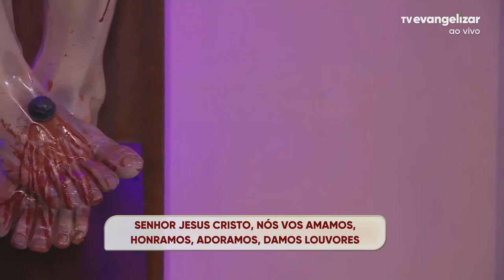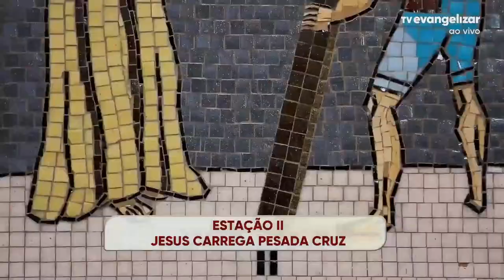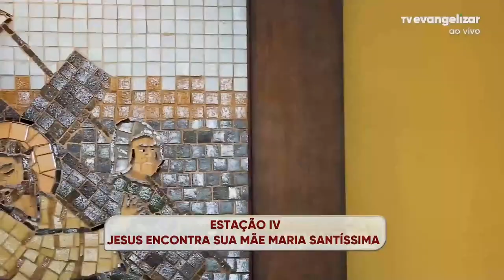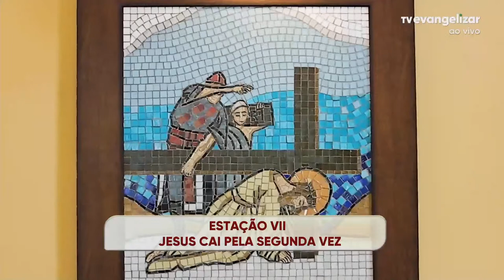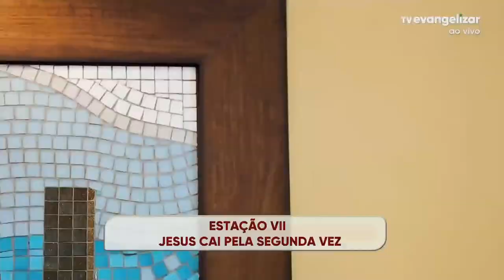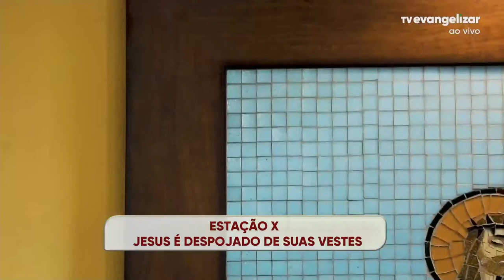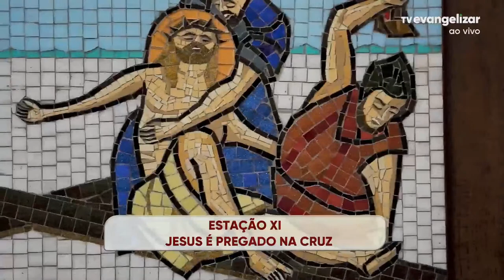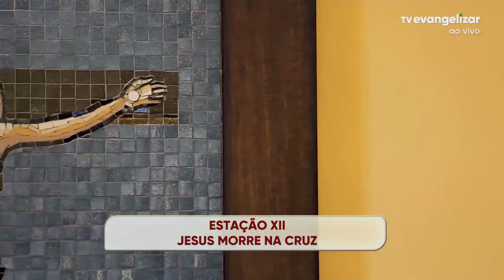Via Sacra com Irmã Lucilene Chiciuc | 01/04/22